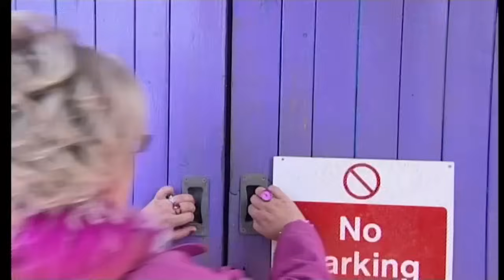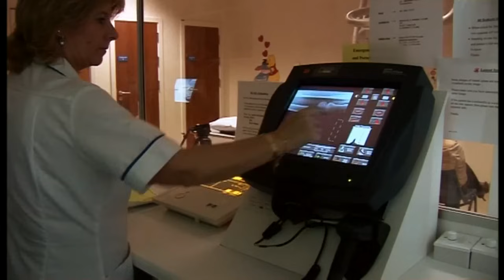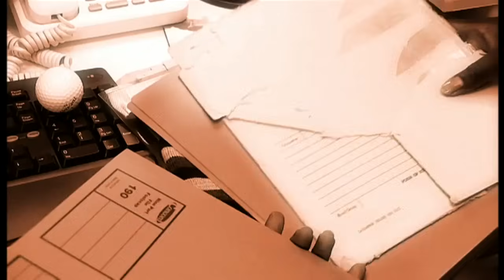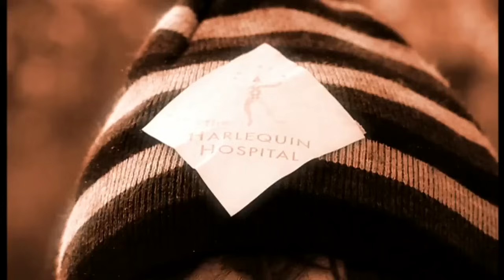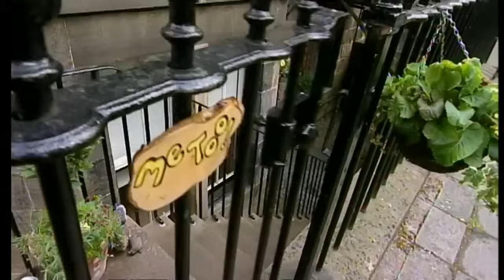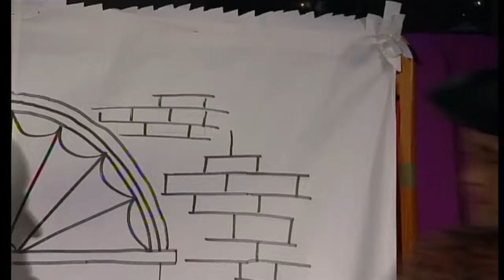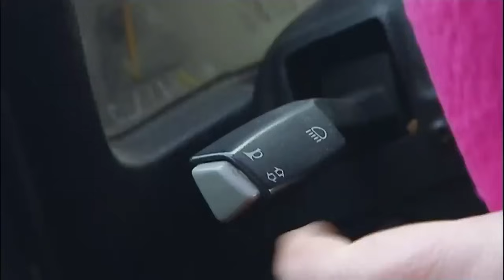Where is SANTA!? 🎅👀🔎 | christmas | TV Show For Kids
Christmas is almost here, but Granny Murray is in a bit of a dilemma as she cannot find Santa Claus one day before Christmas.